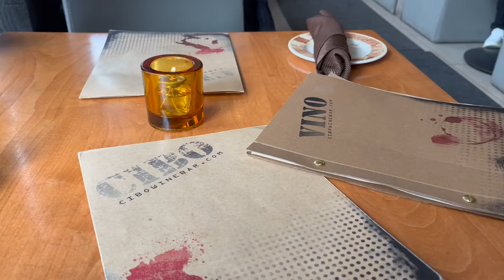TORONTO VLOG || 9-5 and 5-9 of a corporate girlie, work outfit inspo, Toronto things to do | 日常vlog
• SHOP •

UBER & UBEREATS: maggiez1207ue